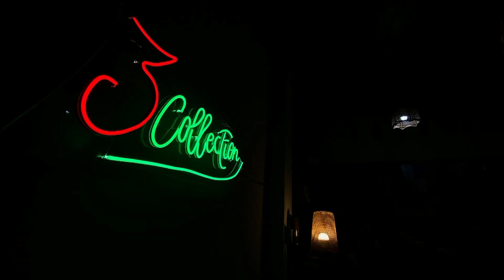MENGINTIP JURUS RAHASIA BUTIK 3 COLLECTION PAREPARE YANG BERKEMBANG PESAT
Siapa sih yang tidak kenal dengan butik 3 collection parepare !!
Butik yang beralamatkan di jalan kalimantan Kecamatan ujung kota Parepare sulawesi selatan ini adalah salah satu butik ternama di kota habibie yang kerap jadi perbincangan Fasinista di wilayah ajatappareng. bagaimana tidak, butik ini mampu merangkul pelanggan dari berbagai kalangan dengan metode pemasaran memenafaatkan media sosial.

Kejelian pemilik butik untuk mendatangkan jenis pakaian yang akan trend memang sangat berpengaruh. Buktinya setiap mereka menawarkan sejumlah model trend terbaru , langsung ledes di serbu pelanggan.

Butik 3 collection juga membuat tempilan bagian depan butiknya lebih mirip tempat nongkrong. ini dilakukan agar kostumer mereka betah untuk berkeliling sambil mencari jenis pakaian yang pas dengan keinginannya.

Tidak ketinggalan taman di sam[ping butik ini juga sepertinya mulai di benahi yang secara tidak langsung juga sangat berpengaruh dengan tampilan butik ini.